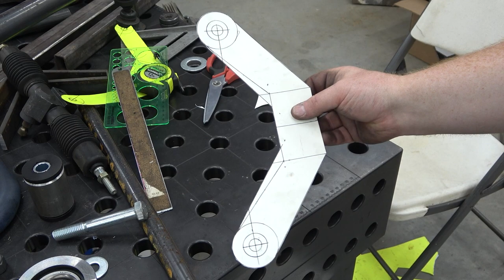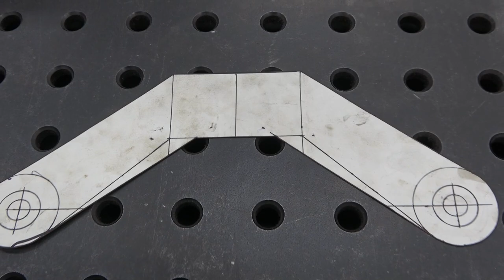YZ450F Powered Crosskart Custom Rear Spindles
Today we mount the spool bearings and build a custom set of rear spindles for our Yamaha YZ450F crosskart.

     Parts Used On This Build
1/2" Heim Joints
R/H 3/4" Heim Joints
Front Spindles
Rear CV Axles
Rear Wheel Bearings
Rear Wheel Hubs
520 Chain
26" Tires

Check Out Go Power Sports for all your Go kart needs!
Prime Weld Tig 225x
Prime Weld MIG180
Benchmark Abrasives (cut-off wheels, flap discs..) save 10% REDBEARD10